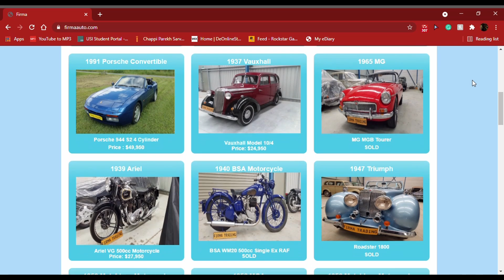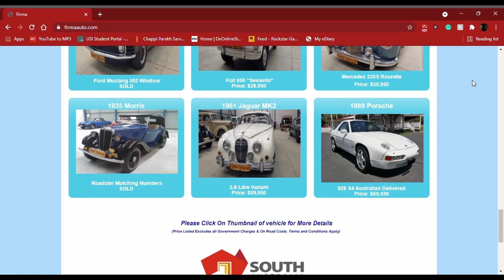Cars & Coffee Gold Coast Australia November 2022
If you have a unique car, we would be pleased to film your story and automobile.